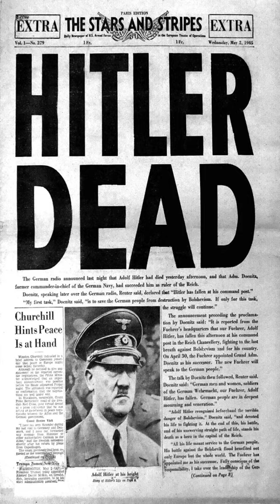The Next Haman Hitler Died Already Part 1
Who is The Next Haman?? Skeptics will say Haman already came and Hilter died. The Sages in Masechet Sanhedrin say, that before MaShiach comes if we don't do TeShuva HaShem will bring a ruler worse than Haman. Rabbi Yaron Reuven explains what should be clearly obvious to all: there are more potential Hitlers waiting unless we do TeShuva.

PUT A SMILE ON THE FACE OF AM YISRAEL - Partner With Us In The Mitzvot of MaChatzit HaShekel and Matanot LaEvyonim for PURIM 5784

HELP FEED POOR JEWS IN ERETZ ISRAEL — The Families of Talmidie Chachamim (Torah Scholars) in Eretz Yisrael that are struggling to feed their household.
IF WE GIVE GENEROUSLY, HASHEM WILL GIVE GENEROUSLY TO US AS WELL.

DONATE TODAY or even SIGN UP FOR MONTHLY DONATION to be part of each and every story that brings a smile